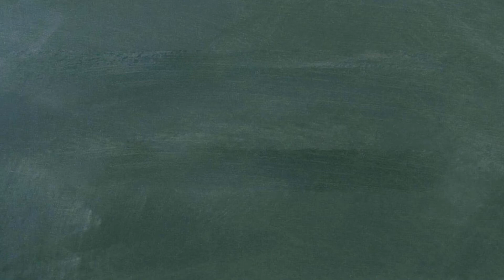단어로 배우는 중국어 - 0139강 HangHaiWang QiLongZhu 원피스 드래곤볼